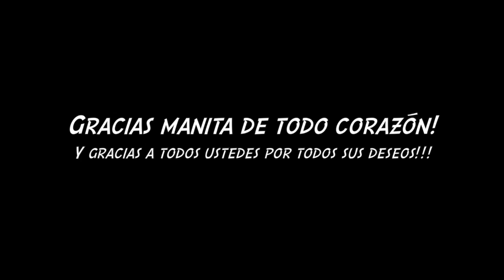Mi hermanita me trajo un Bizcocho! :)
Chicos Mil gracias por todos sus bonitos deseos!
Ver graduaciónion de mi hermana!